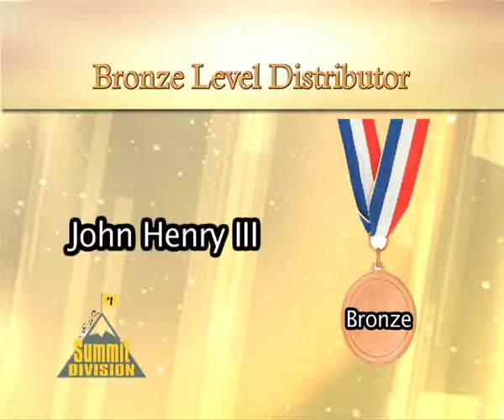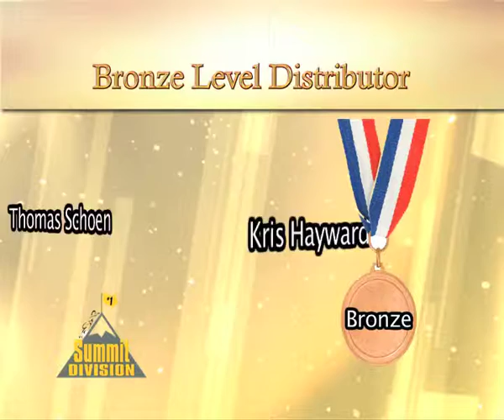Summit Awards #2.mov